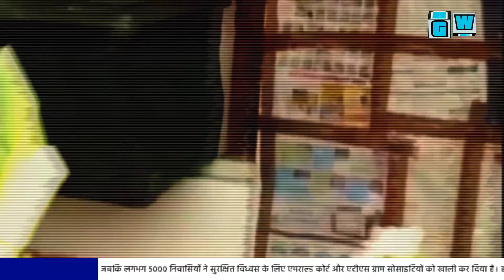करप्शन का धमाका | Noida Twin Tower Demolition Schedule | Live Updates | Noida Twin Tower Blast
(language - Hindi/Traditional)

Schedule of Blast 👇
👉 सुबह 6 बज कर 30 मिनिट पर एमराल्ड कोर्ट और आसपास के एटीएस गांव के निवासियों को 28 अगस्त को खाली कराया जाएगा।
👉 रविवार को सुबह 7 बजे दोनों टावरों के आसपास की सड़कों को सील कर दिया जाएगा।
👉 सुबह 9 बजे मेंटेनेंस स्टाफ सोसायटी को खाली कर देगा।
👉 सुबह 11बजे सुरक्षाकर्मी परिसर से निकल जाएंगे।
दोपहर 1 बजे टास्क फोर्स के जवान स्थल का निरीक्षण करने के बाद आसपास से निकल जाएंगे।
👉 1बज कर 45 पर विध्वंस से आधे घंटे पहले साइट का व्यापक निरीक्षण किया जाएगा।
👉 2 बज कर 15 पर नोएडा-ग्रेटर नोएडा एक्सप्रेस-वे बंद रहेगा।
👉 2 बज कर 30 पर  विध्वंस प्रक्रिया शुरू होगी।
👉 2 बज कर 45 पर नोएडा-ग्रेटर नोएडा एक्सप्रेसवे का संचालन फिर से शुरू होगा।
👉 शाम 4 बजे फ्लैटों में पाइप से गैस की आपूर्ति बहाल कर दी जाएगी। पूर्ण बहाली में 3-4 घंटे लगेंगे।
👉 शाम साढ़े 5 बजे निवासियों को लौटने की अनुमति दी जाएगी।

Topic Covered 📔
Noida Twin Tower Blast
Twin Towers Noida
Twin Towers
Noida Twin Tower Blast latest news
Noida Twin Tower Blast latest update
Noida Twin Tower Blast latest update 2022
Twin Towers Noida Blast
Noida Twin Tower Blast Today
Schedule of Noida Twin Tower
Uttar Pradesh Noida News
Noida Uttar Pradesh News